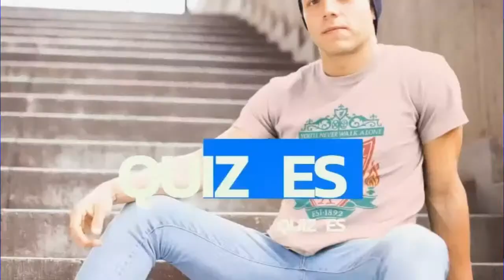Elton Welsby - Everton FC | The Opposition View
2021/22 SEASON - WHO'S SEASON WAS THE WORSE?
LEICESTER / MAN UTD / EVERTON - The 3 teams you could argue had the most disappointing  season from what the fans expected at the start. Rhodri Giggs gave us the lowdown on Man Utd now ex ITV Sports Anchor & Everton Fan Elton Welsby gives us his thoughts on Everton and his hopes for 22/23

    • If you enjoy the show please hit the like button as it does help to build the channel and if you're new and enjoy what you see then please consider subscribing to our channel.

| Please support the companies that support LTID

| Support our Regular co presenters & Guests
Please support our regular presenters & guests

    • Craig | @craigbird
    • Anthony | @Anthony79520235

    • Helping the fight against cancer through the medium of Football, all for charity!!

    • ‘Leicester till I Die’ written & performed by Elliott James Leon & used with permission
    • England music written & performed by Princes of Maine & used with permission
    • Borders designed by skyarts & Delk Visual from Pngtree.com